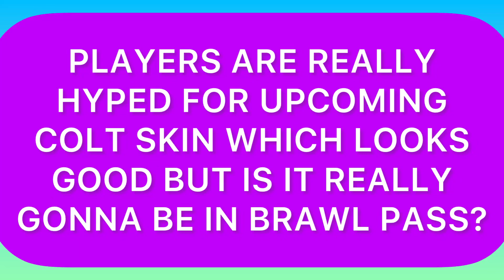Colt Brawl Pass Skin?